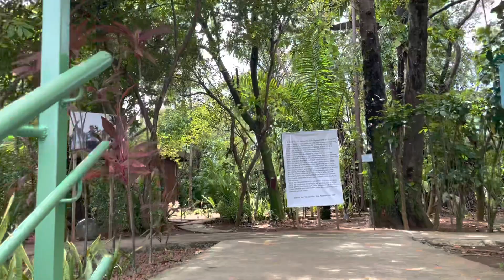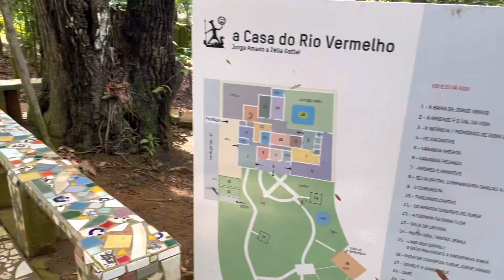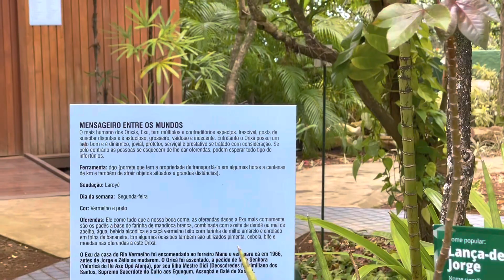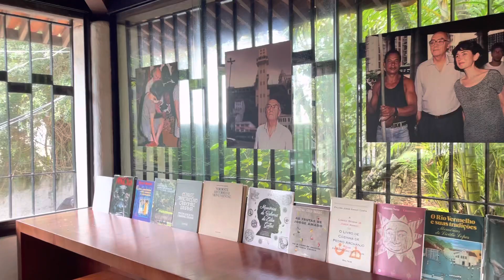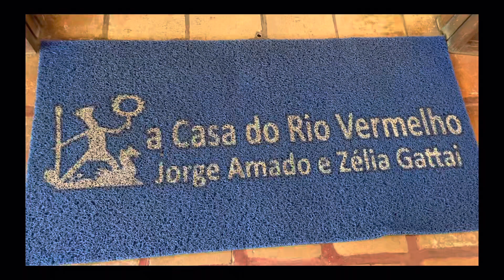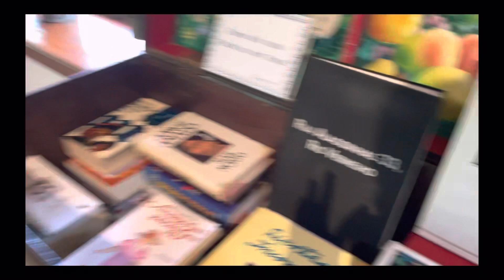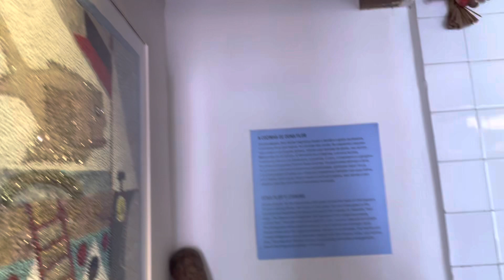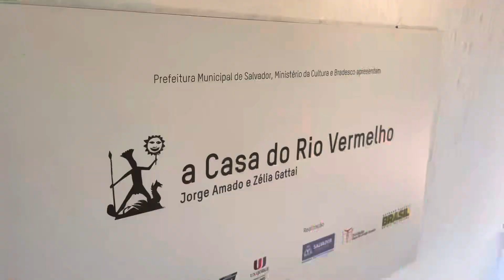Descubra a Casa do Rio Vermelho em Salvador | Bahia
A Casa do Rio Vermelho é uma atração incrível em Salvador, Bahia. Localizada no bairro do mesmo nome, é o segundo lugar mais visitados da cidade. Nesse vídeo, Rebecca Aletheia vai compartilhar tudo sobre esta maravilhosa casa.

Que Alegria a minha te ter por aqui, saiba que é sempre muito bom compartilhar conteúdos com vocês.

Você está apoiando este projeto assistindo, curtindo, compartilhando,  comentando. Agradecida pela sua presença!

Compre o livro: EscreVIVER - Cartas de uma viajante Negra ao Redor do mundo  por Rebecca Aletheia

Obrigada com Amor e Carinho,
Rebecca Aletheia